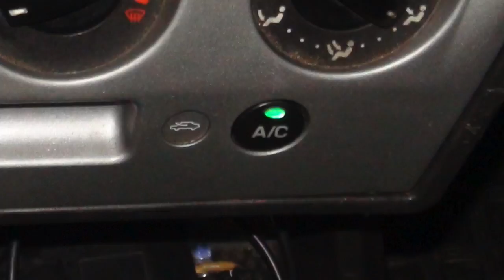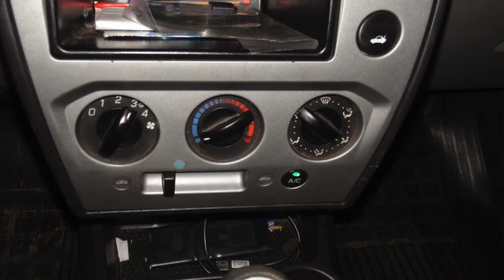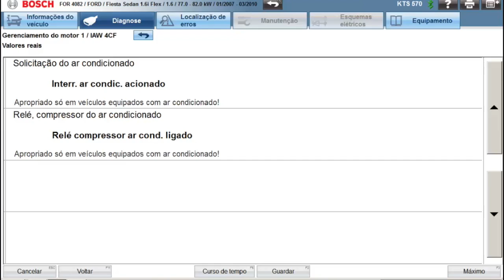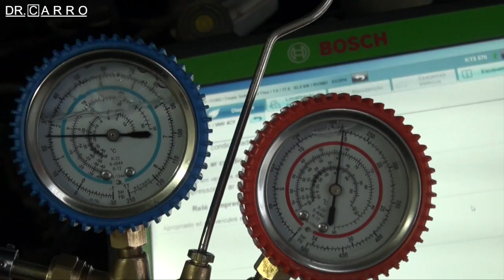Dr CARRO Fiesta 08 Conserto do Ar Condicionado com Scanner.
Siga nosso Instagram Defeitinho enfadonho descoberto graças ao Scanner, pois nem sempre a culpa é do gás!

Tablet PC DCU130
Scanner Kts570

ATENÇÃO